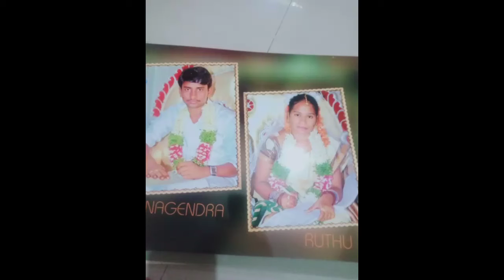my marriage photos plz subscribe my channel